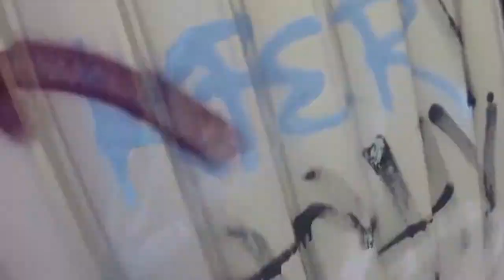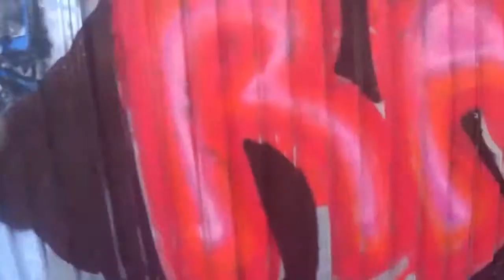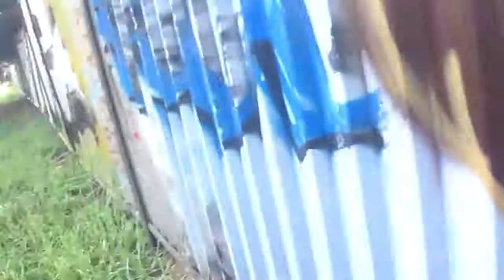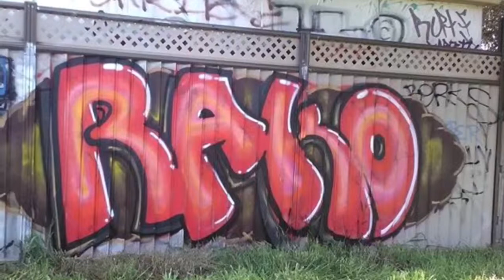Melbourne graffiti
Rako burning the trackside. Dodging trains and writing names.